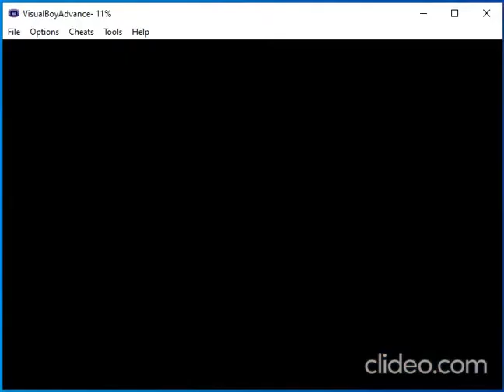How To Get Bird Fossil in pokemon last fire red 4 0